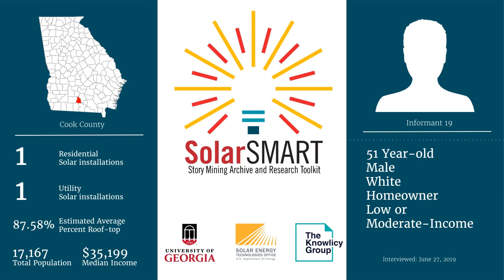SolarSMART Interview - SEA-COOK-INF19